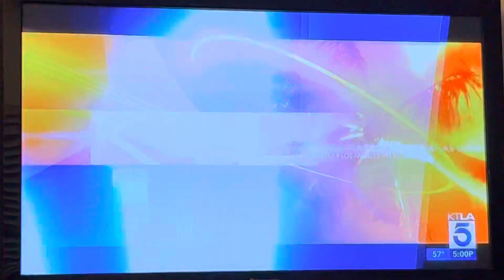KTLA 5 News at 5pm Sunday open March 19, 2023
With Rick Chambers and Mary Beth McDade
Taken after “Jack Hanna’s Into the Wild” on Sunday, March 19, 2023 on KTLA 5 Los Angeles, California.
Including a “L.A.’s Very Own” quick promo from the Los Angeles Memorial Coliseum in Exposition Park.